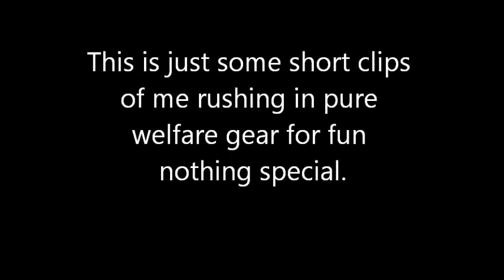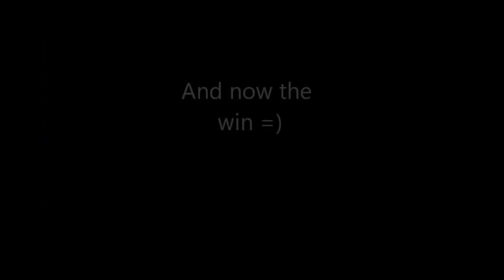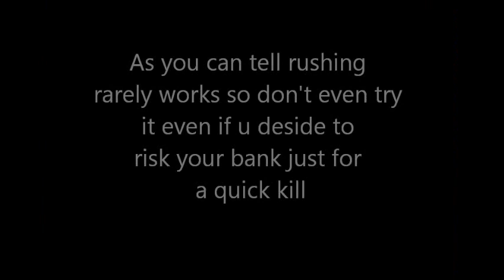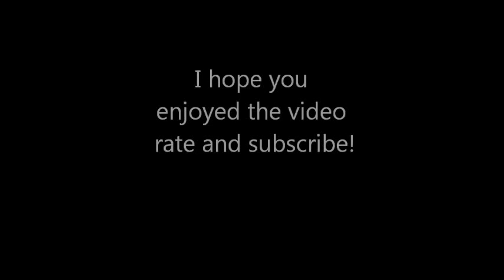Runescape Welfare Dclaw Rushing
This is a few clips of me rushing in poor ass gear just for fun. This isn't a video of me wrecking shit up its more of me pissing people off. Idk i was bored =p

Artist: Billy talent

RuneScape is a registered trademark of JaGeX Limited. All comments by others are their own and I do not take responsibility for their action.